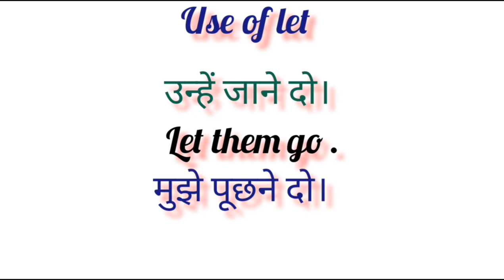use of let सिखे with examples and structure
english practice
English with beginners
english grammar
english with chandan
english connection